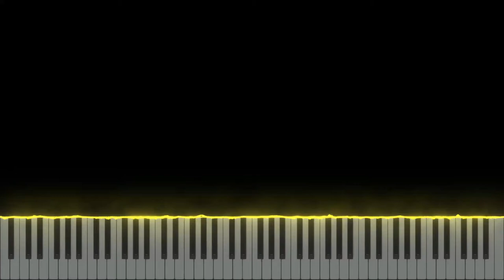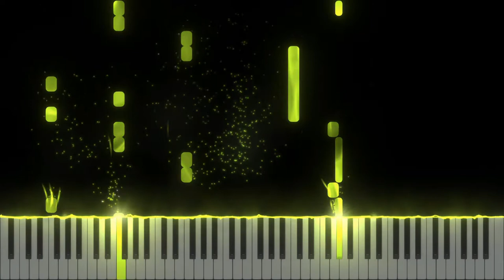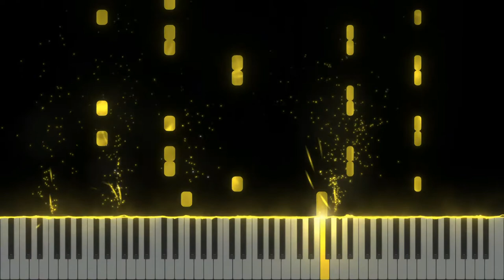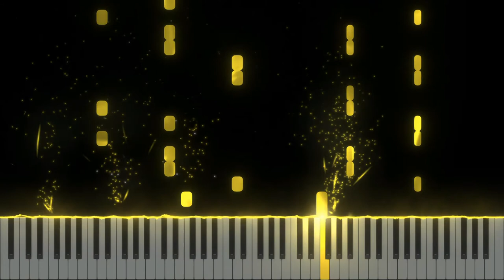Aquatic Ambience - Donkey Kong Country [Piano tutorial] (Sheet Music+MIDI)